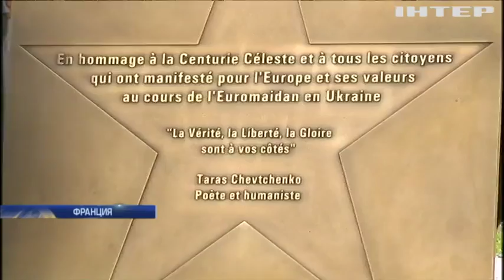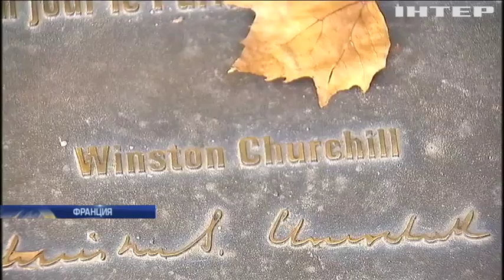В ПАСЕ разгорелись дискуссии вокруг Украины